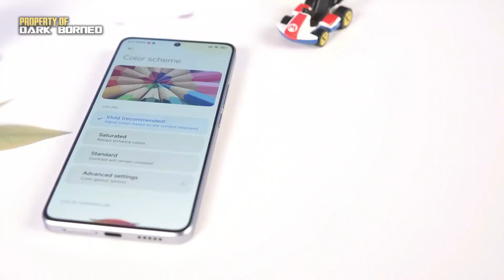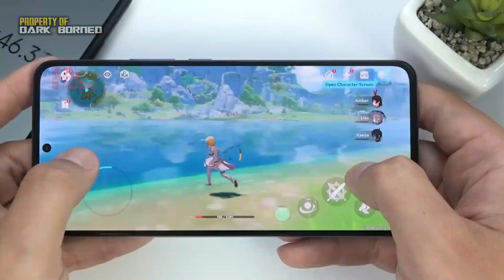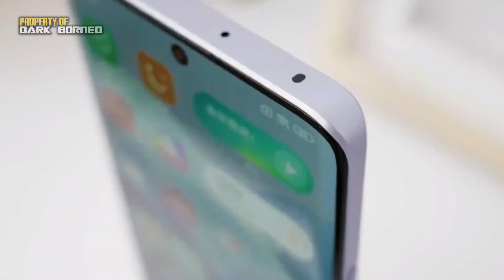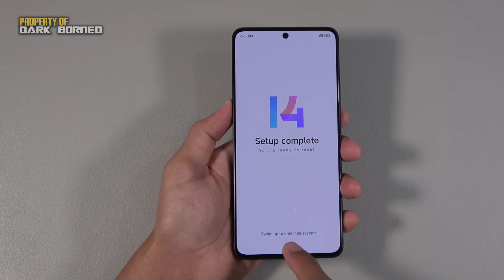SIAPKAN BUDGET! RILIS JANUARI DI INDONESIA REDMI NOTE 13 PRO SPESIFIKASI HARGA LENGKAP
Xiaomi, perusahaan teknologi asal Tiongkok, dikabarkan tengah mempersiapkan gelombang baru dengan merilis seri terbaru Xiaomi Redmi Note secara global.
Rencananya, tiga varian akan hadir: Redmi Note 13, Redmi Note 13 Pro, dan Redmi Note 13 Pro Plus. Menilik laman resmi Xiaomi, agenda peluncuran ketiga varian ini telah ditetapkan pada 4 Januari 2024 dengan tema "SuperPower. SuperNote." Ponsel kelas menengah ke atas ini sangat dinantikan oleh penggemar di Indonesia, terutama setelah kesuksesan Redmi 13.
Namun, apakah Redmi Note 13 Series akan melangkah ke tanah air? Jika mengacu pada peluncuran sebelumnya, kemungkinan besar Indonesia akan menjadi tujuan berikutnya setelah peluncuran global.

Hp Terbaru, Smartphone, Gadgets, Vivo, Samsung, Advan, Infinix, Asus, Oppo, ZTE,  Ponsel Terbaru, ITEL